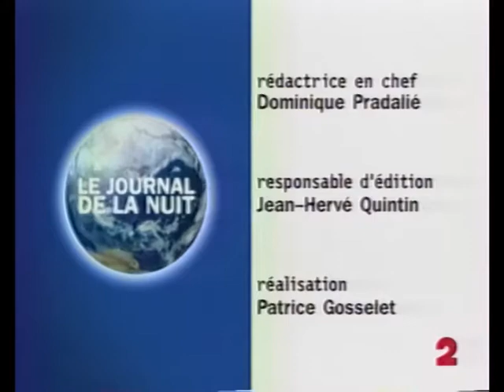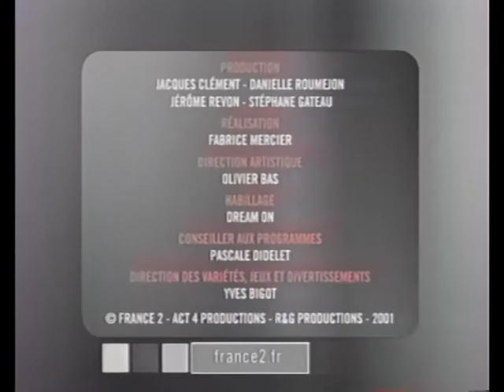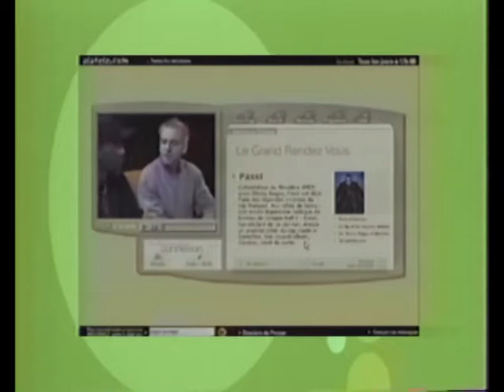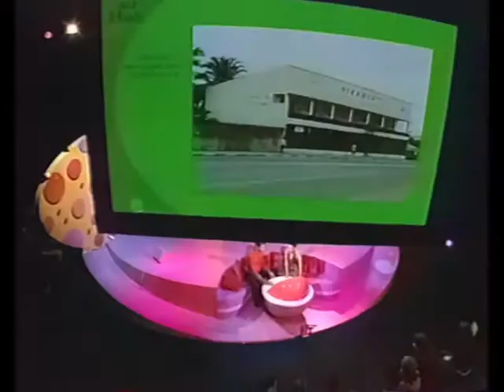France 2 - Journal de la Nuit | Météo | Pubs | CD'Aujourd'hui | Clicomédie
Mardi 8 Mai 2001 (Tuesday 8th May 2001)
Restaurée par mes soins